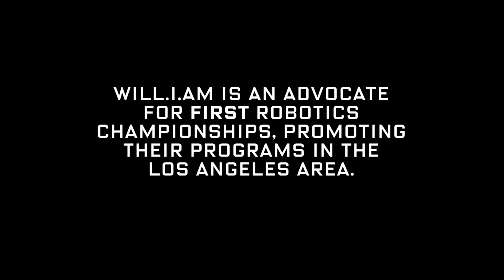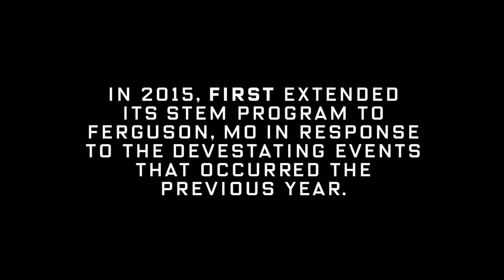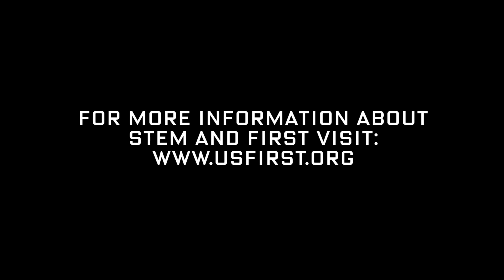Black Eyed Peas Star will.i.am Inspires Ferguson Youth with Robotics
will.i.am heads to Ferguson, Missouri in the wake of last year’s tragedy and turmoil to inspire inner-city youth. The Black Eyed Peas star educates students on the importance of science, tech, engineering, and math and shows them how they can get involved through competitions like FIRST Robotics.

Starring: will.i.am.

Want to find out more about will.i.am, the i.am.angel Foundation and FIRST?